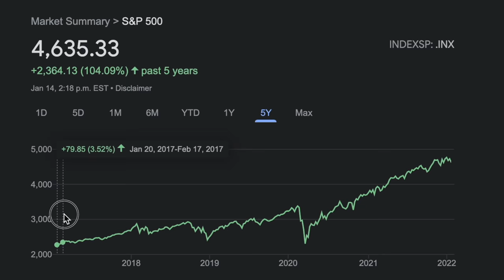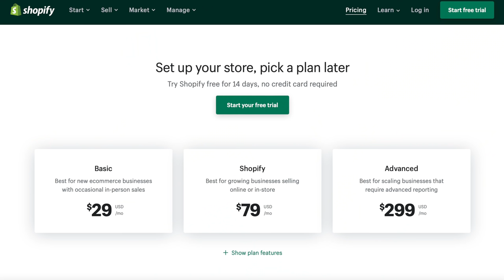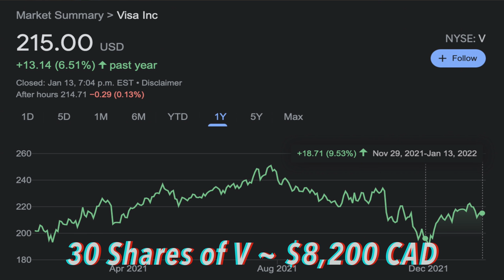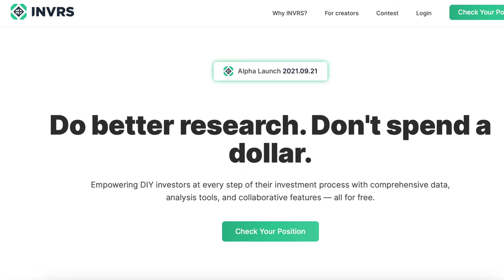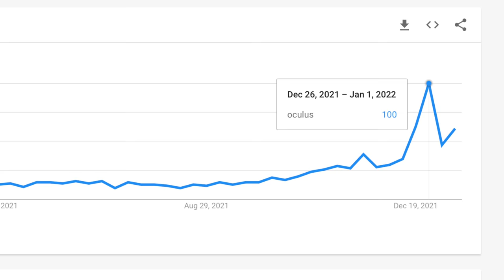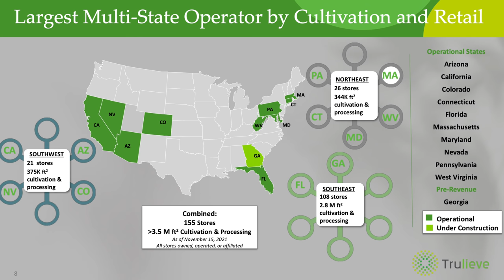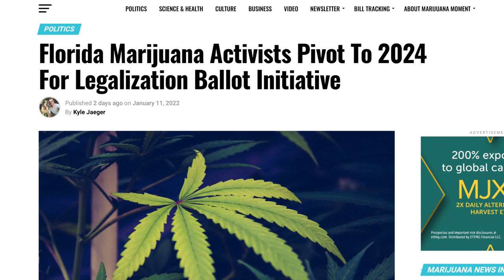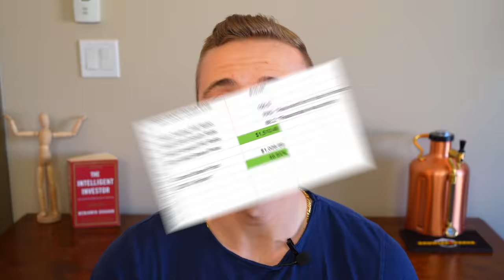My TOP 5 Stocks For 2022 (High Growth)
Get 2 FREE Stocks When You Sign Up with Wealthsimple Trade
Get $10 for FREE When You Sign Up with Wealthsimple Cash
Get $30 for FREE When You Sign Up with EQ Bank and Deposit $100
Get $25 for FREE When You Open a Questrade Account & Deposit $1,000

In this video, I share my TOP 5 stocks to buy for 2022, which add up to over $85,000 invested in my stock market portfolio. Lately, there's been a stock market rotation from growth stocks into value stocks, but in my opinion, this is just presenting a great buying opportunity to buy some of the best companies in the world at a discount. I believe all these 5 growth stocks are trading at a good value and could see great investment returns in 2022. However, I should mention I have no idea if these stocks will go up or down over the near term, since they are long term investments for the next 5 to 10 years. Also, stocks can trade irrationally for extended periods of time, so make sure to keep a long term mindset and do your own research before investing in these stocks!

Investing Books I Recommend Reading:
1. One Up On Wall Street - Peter Lynch
2. The Intelligent Investor - Benjamin Graham
3. Rich Dad Poor Dad - Robert Kiyosaki
4. The Book on Rental Property Investing - Brandon Turner

Cheers,
Nick Peitsch